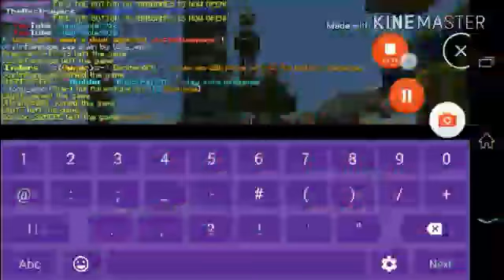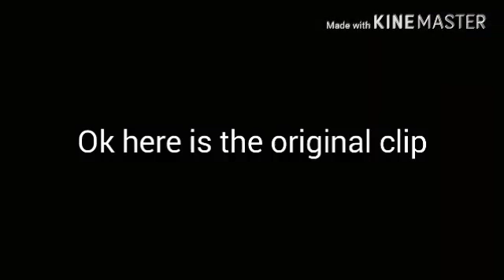Minecraft PE: Backwards?!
Idk I was bored XD